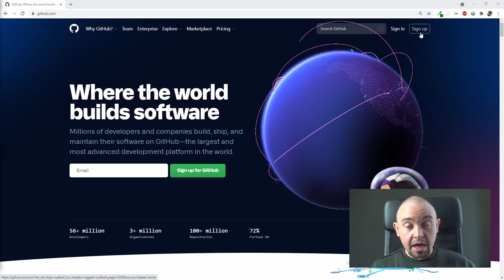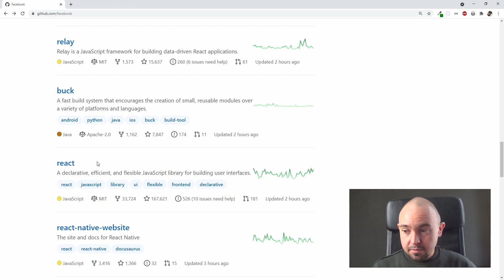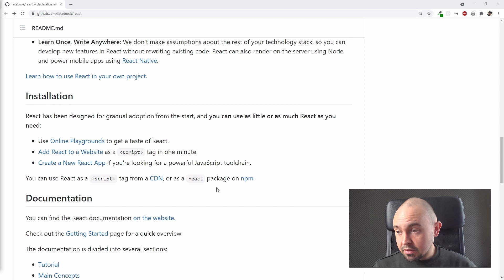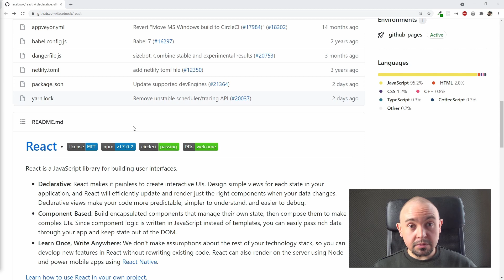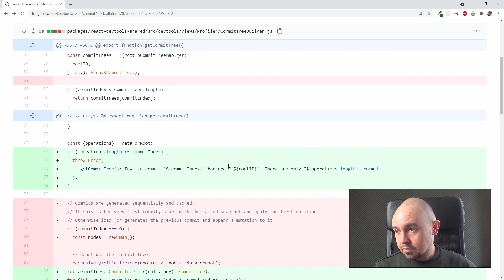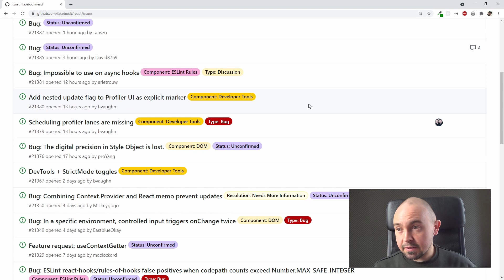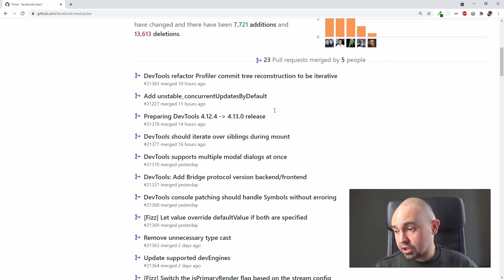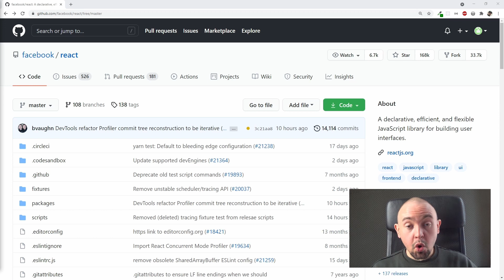What is GitHub (#18)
In this video Damian will show you what is GitHub :)

Learn the web development with us! HTML and CSS basics from scratch on every Monday and Friday from Damian! Also on every Wednesday a complete JavaScript course from scratch as well from Ola!